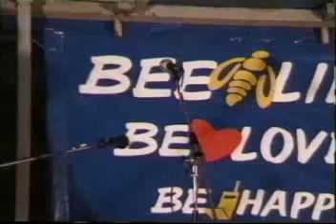6_07_01_3 эстр_52_Окончание концерта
XXVIII Грушинский фестиваль 6 июля 2001 года, пятница, Концерт на 3 эстраде